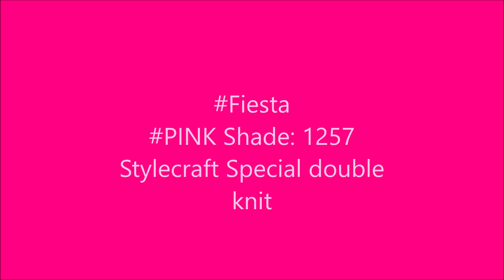iedereenkanhaken crochet joysjaal haken tutorial nederlands das sjaal tutorial scarf joy 🧶🧣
You can easily crochet this lovely scarf at the TV in a few evenings. Because I use 5 colors it is always a party to see how beautiful the color comes into its own. Because you don't use up the wool completely, you can make a nice hat with it, for example the baggyhat: This is the link

I had about 50 grams left per bulb, and more of the dark green. While crocheting I am often already working on the next project and I realized that a scarf in the rainbow colors is also very nice. That is why you can go in all directions with this JOYSJAAL JOYSCARF.

Or you can use the remaining wool to make exactly the same for your MINIME, which is fun to go out together.

This scarf is 2 meters long and 21 centimeters wide, you can also fold the scarf in half lengthwise and both sides are exactly the same, so you always wear the scarf with the right side, because both sides are very beautiful.
Below are the colors of wool which I have used, you can buy these at various stores, as soon as I know the links, I will add them:

Did you also make this nice creation? Then tag me on social media, with the hashtag
JOYSJAAL JOYSCARF there, then we can all enjoy your result! Now let the cold come, you will be warm!

Stylecraft Special DK - Een bijzonder zacht kwaliteitsgaren, beschikbaar in heel veel prachtige kleuren. Stylecraft Special DK is gemaakt van 100% acryl, waardoor het naast voordelig ook zeer geschikt is voor mensen met een wol allergie. Special DK is uitermate geschikt voor het breien en haken van woonaccessoires, knuffels, dekens en plaids. De bollen zijn 100 gram en bevatten veel meters waardoor ze erg handig zijn voor de grotere brei- en haakprojecten!
Kies uit de verschillende prachtige tinten en ga aan de slag!